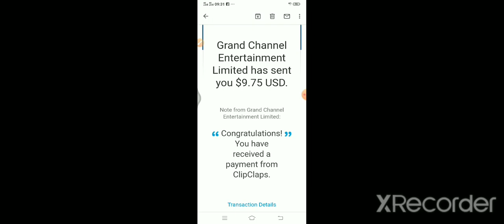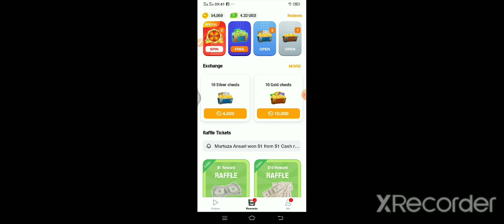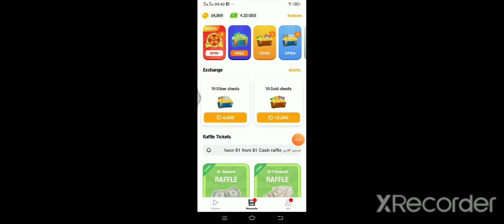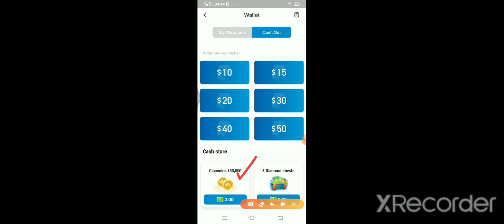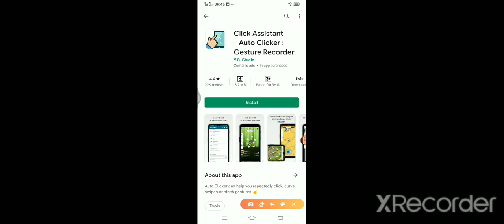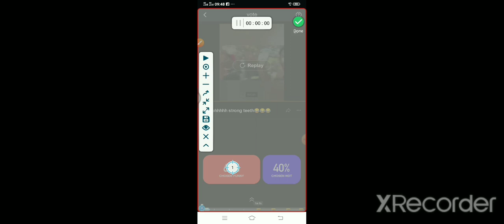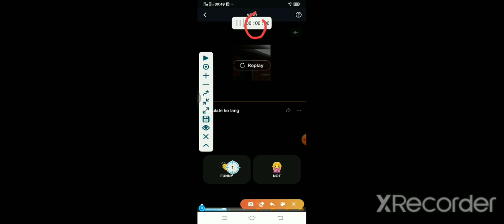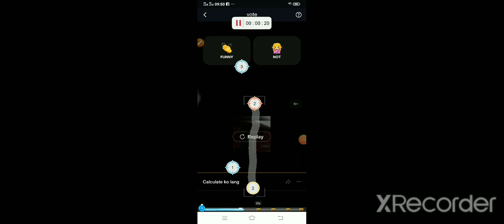NEW UPDATE EASIEST WAY TO EARN $10 ON CLIPCLAPS | LATEST 2020 | TIP'S AND TRICKS